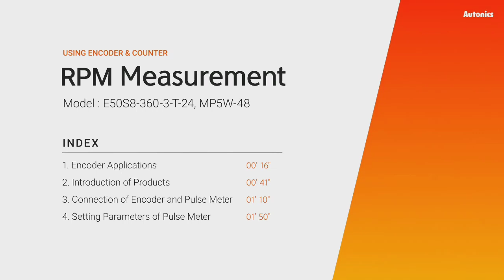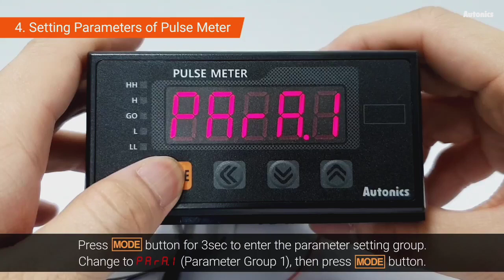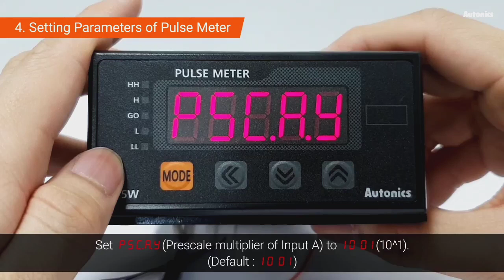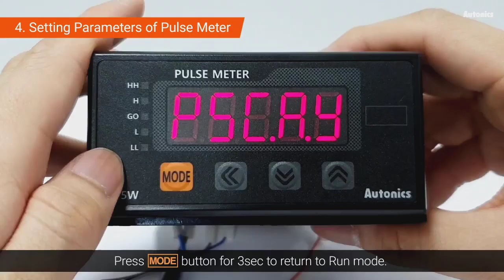Speed Measurements meters using Encoder and Autonics Pulse Meter MP5W | Parameter Setting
Using Encoder E50S8-360-3T-24 model with pulse meter MP5W is setting for speed counter.